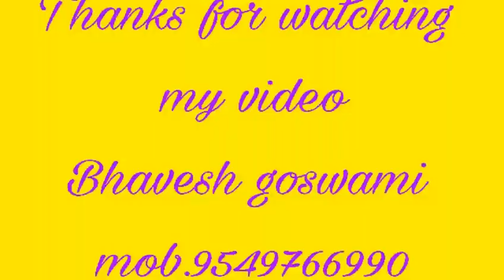श्रीराम नवमी की शोभा यात्रा के पंसेरी आगमन पर हार्दिक अभिनन्दन